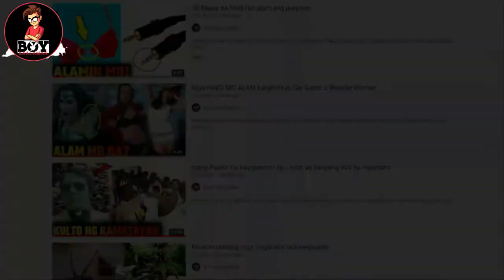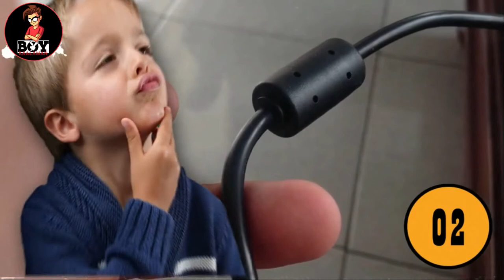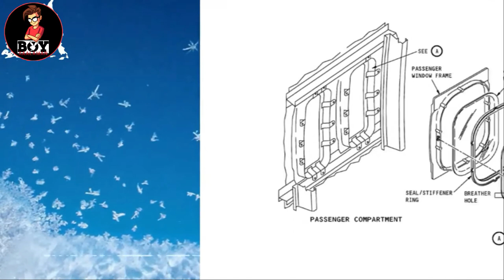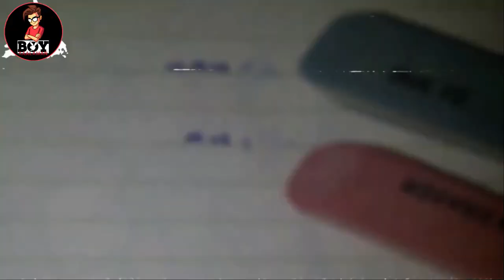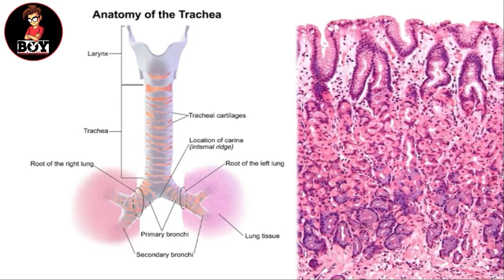MGA BAGAY NA HINDI MO ALAM Part 2 @kaalamanHQ @ClarkTVOfficial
Welcome sa isa na namang Video mga Noypis! Sa Videong ito Pag-uusapan natin MGA BAGAY NA HINDI MO ALAM Part 2 Pero Bago yan Wag kalimutang Mag Subscribe at e click na rin ang Notification bell para updated ka sa bago nating upload!